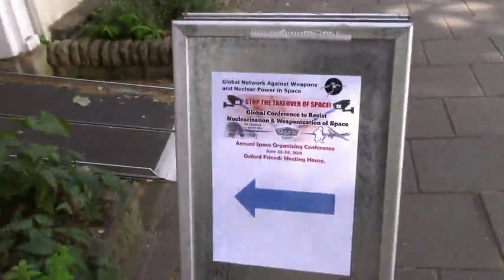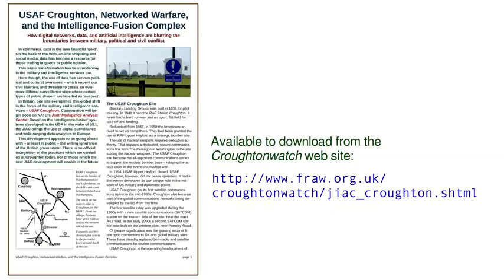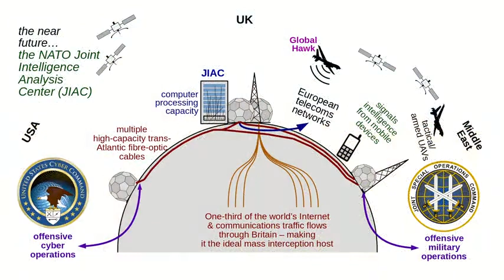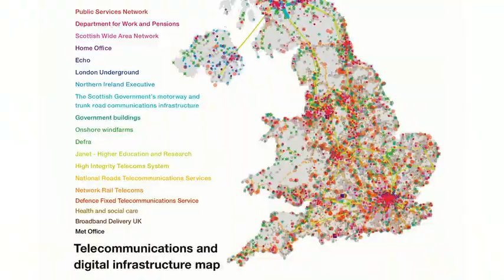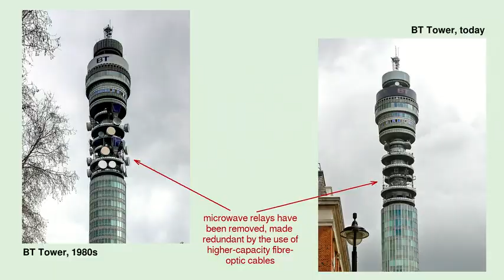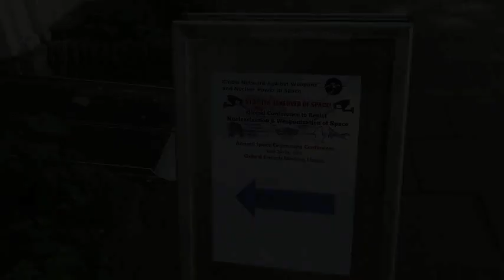USAF Croughton Site Visit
On Sunday 23rd June delegates from the Global Network Against Weapons and Nuclear Power in Space's 2018 conference visited USAF Croughton.

Croughton is the site of NATO's new 'Joint Intelligence Analytic Centre' (JIAC), which will network information, and military and intelligence resources from across Europe, the Middle East and North Africa, to enable the US and its NATO allies to dominate the region.

Evidence from 'intelligence fusion' activities in the USA to date suggest that this will threaten European peace, privacy and civil rights.